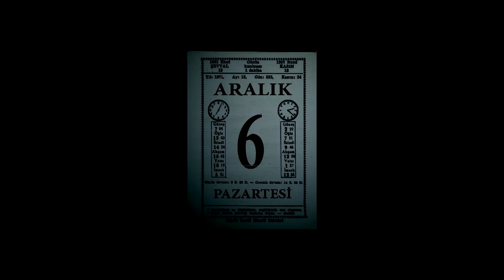Pelin - Kış Getirdin Dağlara 2015 Video Klip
Yönetmen : Murat DAVULCU
MD Prodüksiyon